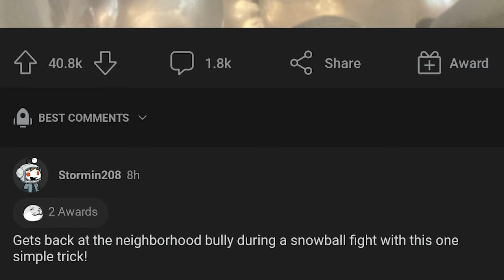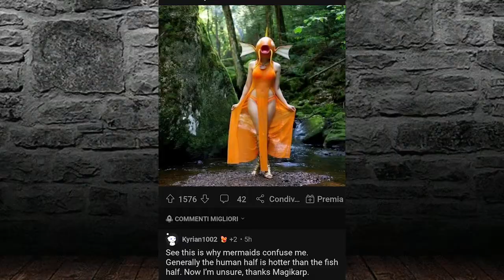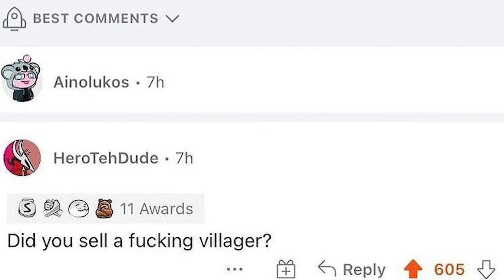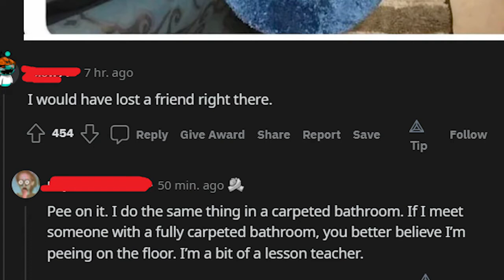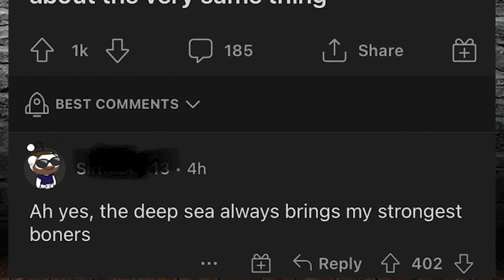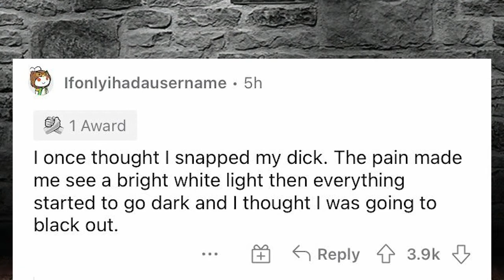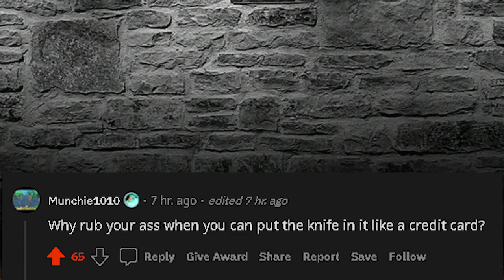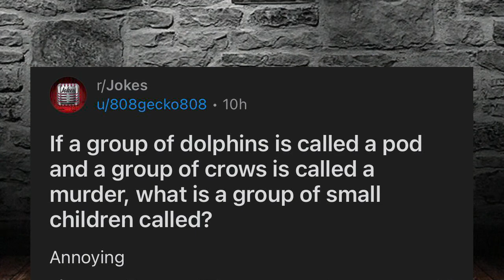Don't Even Think About It. r/cursedcomments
Reading comments that are cursed. r/cursedcomments